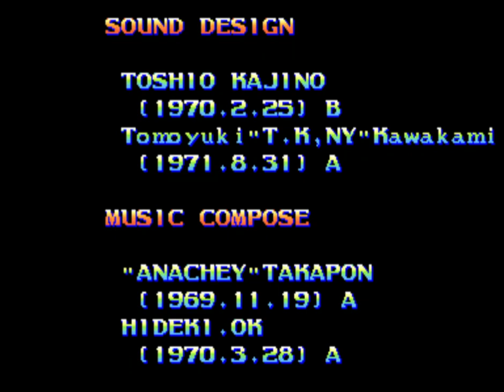Darkstalkers: The Night Warriors (Arcade) Playthrough - Pyron